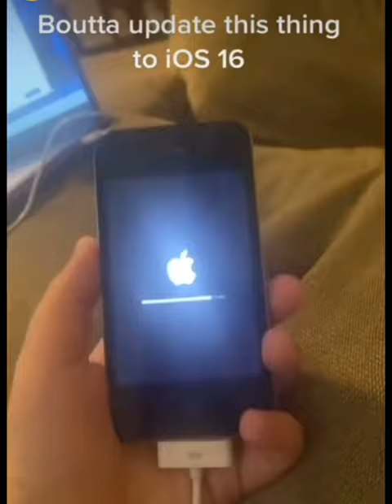Old ahh phone💀